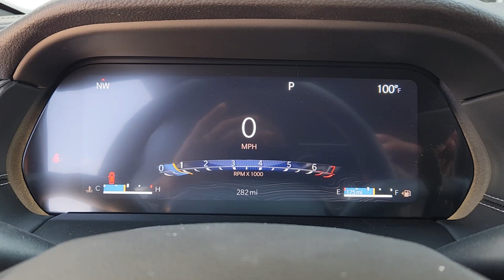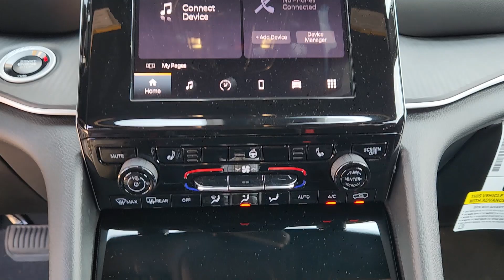2024 Jeep Grand_Cherokee Altitude Plano, Richardson, Garland, Dallas, Carrollton TX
New 2024 Jeep Grand_Cherokee Altitude available at Huffines CDJR Plano located in 4500 W Plano Pkwy, Plano, TX, 75093.
Stock#: 24J0443 - VIN#: 1C4RJGAG4RC195959

Looking for your dream car? It could be the  2024  JEEP Grand Cherokee. Answer the call to adventure in refined luxury in the Grand Cherokee. It brings rugged versatility, advanced safety features, and passenger-focused technology along on every journey. The following are some of this vehicles highlighted options: Wireless Charging Station, Keyless Entry, Remote Engine Start, Satellite Radio, Heated Mirrors, Back-Up Camera, Aluminum Wheels, Electronic Stability Control, Alarm, Steering Wheel Audio Controls. You don't have to sacrifice comfort to get all-terrain capability. Drive the Grand Cherokee.